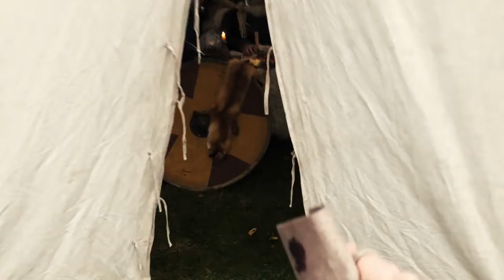Victory is ours!